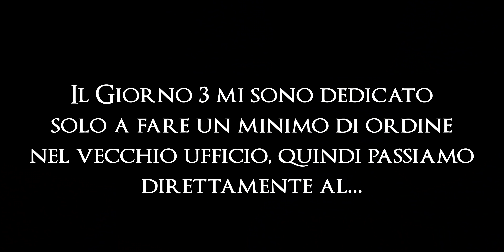COME HO REALIZZATO il mio nuovo STUDIO per SALA POSA FOTOGRAFICA e STUDIO DI REGISTRAZIONE YOUTUBE!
Come preannunciato nell'ultimo video del 2019, in questo 2020 avremo un nuovo studio e oggi ragazzi vi porto nel dietro le quinte di come ho trasformato quello che era un normalissimo negozio/ufficio in un funzionale studio fotografico/sala posa e studio per Youtube.

Il portafondali che ho installato
N.B.: attenzione solo ai tasselli inclusi nel kit. Sul mio tipo di muratura non andavano bene e li ho sostituiti con dei Fischer da 8.

Grazie!